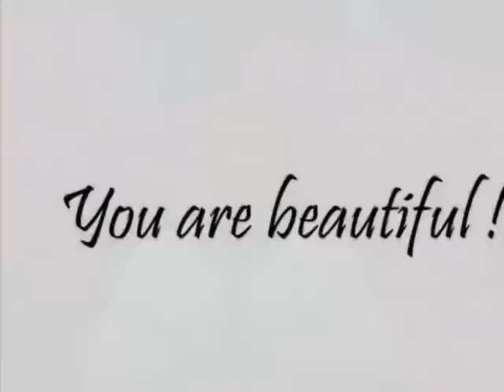Fakir Musafar - Happy Birthday - You Wear it Well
This is a Genuine G-Shot is celebration of Fakir Musafar's birthday.

From Fakir's biography:
FAKIR MUSAFAR is known worldwide for his fifty years of research and personal exploration of primitive body decoration and rituals. Fakir has introduced concepts and practices for the "body-first" approach to explore spirituality in art, body modifications, SM and what he calls "body play". Fakir's practices have been shown and his views expressed in the 1985 film DANCES SACRED & PROFANE and in ReSearch publications 1986 book MODERN PRIMITIVES (a phrase Fakir coined in 1979 to describe himself and a few kindred spirits).

Fakir's interviews and writings have been included in many anthologies and scholarly works like:

BODIES UNDER SIEGE, Self-mutilation and Body Modification in Culture and Psychiatry (1996 by Armando Favazza, M.D., a psychiatric text published by John Hopkins University Press)
Mark Thompson's LEATHERFOLK
Freedom Press' VOICES FROM THE EDGE
Random House's Villard Books edition of DIFFERENT LOVING
Valerie Steele's 1996 Oxford University Press book FETISH

Fakir as "The Perfect Gentleman" 1959
He has been labeled by various media as "Father of the Modern Primitive Movement", and currently publishes his own magazine BODY PLAY & MODERN PRIMITIVES QUARTERLY now in its fifth year of publication.

A Shaman, Artist, Master Piercer, and Body Modifier, Fakir has played a significant part in the revival of body piercing, body sculpting, branding and other body-related practices for personal expression, spiritual exploration, rites-of-passage, healing, and reclaiming. He is a co-developer of the modern body piercing techniques in general use today. He is also the Director of the FAKIR BODY PIERCING & BRANDING INTENSIVES, the only courses of instruction of their kind in the world, and only such school licensed by the State of California.
Born in 1930 on what was then an Indian Reservation, Fakir is a depression baby from Aberdeen, South Dakota. He studied electrical engineering and has a B.S.E. degree from Northern State University (South Dakota) plus an M.A. degree in Creative Writing from San Francisco State University. For many years he held executive positions in San Francisco advertising agencies and operated his own ad agency in Silcon Valley. Fakir has had, over the years, a very checkered career path that included such odd occupations as Instructor in Demolitions & Explosives (U.S. Army 1952-54) and teacher of ballroom dancing at Arthur Murray's. All the while, he was privately practicing what his inner spirit revealed to him as a valid but non-sanctioned way (in this culture) to reach spirit through the body. In 1979, he made his first public coming out at the first International Tattoo Convention in Reno Nevada. Since then, he has seen as his "life work" writing, speaking and teaching others what he has experienced and learned by doing "body play".

In the 1990's, Fakir has appeared on many mass media shows like NBC's Faith Daniels Show, CNN's Earth Matters, and TBS Discovery Channel. This year he has done extensive interviews for London Weekend Television's Southbank Show which will appear in the U.S, on the Bravo Channel.

 Fakir, from Dances Sacred and Profane 1982
Presently Fakir is a popular speaker at universities and colleges, new age and other special interest groups. In recent years he has contributed material and photos to contemporary publications like THEATER JOURNAL (performance art), John Willie's BIZARRE magazine (fetish and SM exploration), SKIN TWO, and other similar magazines. He has also lectured and performed at international art festivals like ICA in London (Institute of Contemporary Art, Rapture Series, 1995) and the International Seminar on BODY: RITUAL-MANIPULATION at Kannonhallen in Copenhagen (1995). In 1997 he lectured and performed body rituals with his partner, Cleo Dubois, at FESTIVAL ATLANTICO in Lisbon, Portugal.

Fakir Musafar likes to speak, perform and present shamanic body rituals wherever a receptive audience can be gathered.